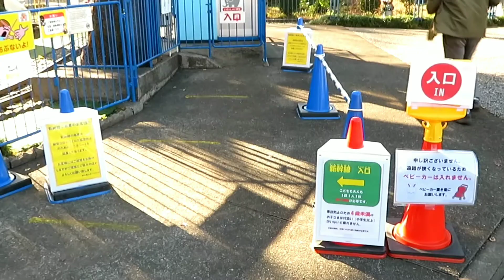井の頭自然文化園にある300系？に乗ってみた！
東京都が運営する井の頭自然文化園(動物園)に行ってきました！
中にはゆうえんちがあり、新幹線に乗ることが出来ます。
300系そっくりの新幹線は意外とスピード出ます。
１人100円で３周も乗れちゃう新幹線に訪れた際はぜひ乗ってみてください！

🚃小さい頃から特に鉄道が好きです。他の乗り物も好きですよ！！
🚃嫌いな乗り物は『体重計』デス。。。
🚃コメントもいただけると助かります。